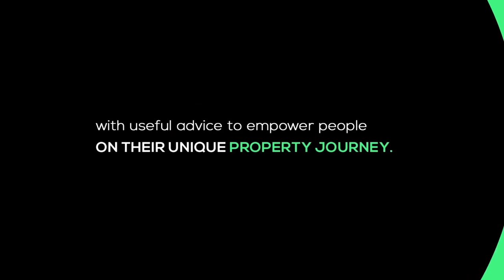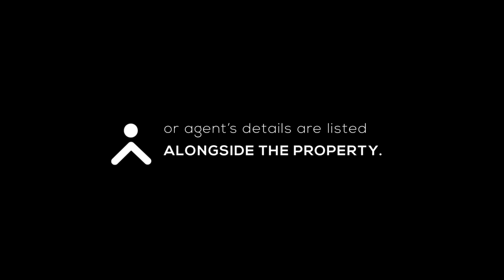Real Estate Fraud And How To Protect Yourself! | Ep 460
The Property Practitioners Act 22 of 2019, aims to create, enhance and ensure a safer property market in South Africa. Join us tonight at 7 pm as we elaborate on why it's critical to protect yourself, as a property investor, from ever experiencing fraud.

Host: Itumeleng Matshediso Guest: Ryan Merryan, CEO at Eftsure Africa